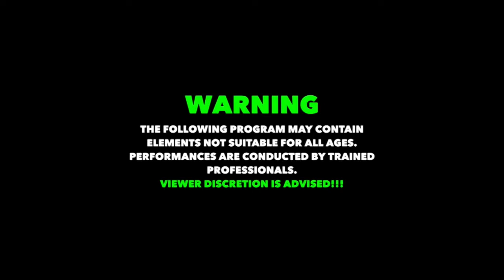NEW Evolved on Rogers TV | E15 | "Bad Ass" Billy Gunn vs Tony King; Silas Young vs "Bulldog" Hynes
In the opening match, you will see current ROH Superstar SILAS YOUNG go one-on-one with everyone’s favourite bulldog, “Bulldog” Brandon Hynes. But if that’s not star-studded enough, in the main event you will see former WWE Superstar BILLY GUNN go One-on-one with arguably one of Newfoundland’s top tier talents, “Wild Thing” Tony King.